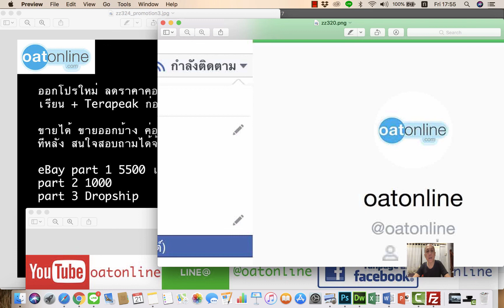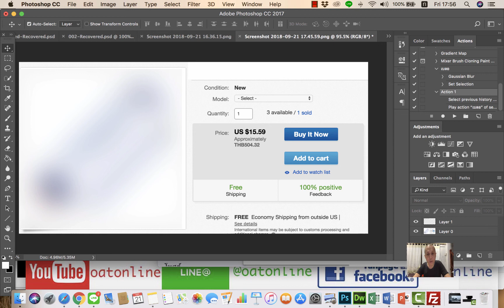เรียน ebay ของร้านเครืองเขียน เอามาขาย eBay กำไร เกิน 100 สบายไม่ต้อง stock